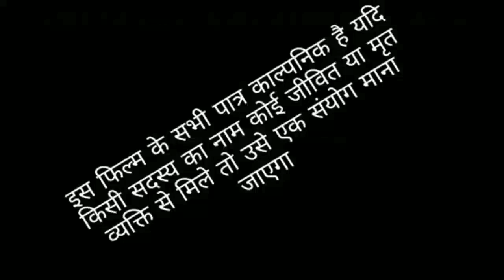साग के लीये हुआ सास बहू मे जमकर लड़ाई साथ ही साथ ननद के कुटाई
आर्टिस्ट :- देवयान्टि सिंह ,सुनीत सनम , लाख्मुनी देवी , चंद्राज्योती

Camera man  :- Govind Gupta
Director and writers  :- Govind Gupta

आप कभी भी ऐसा मेकअप करते हुए औरतो को नही देखे होंगे एक बार जरुर वीडियो को देखे🤗🤣🤣😅